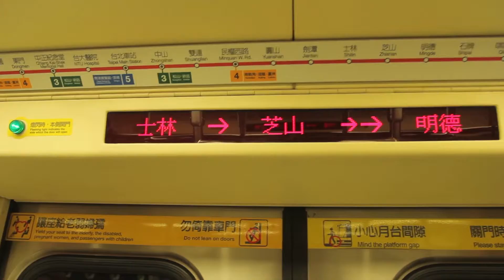063一月台列车往淡水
創作：胡逸飛 李子璇